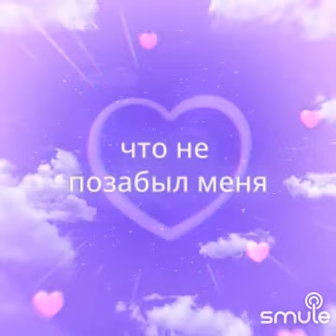Ясный мой свет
Саша (ПростоЗверь) и Анна Гуртович